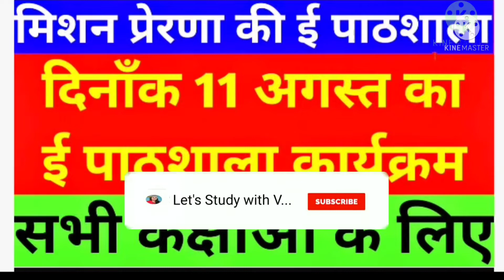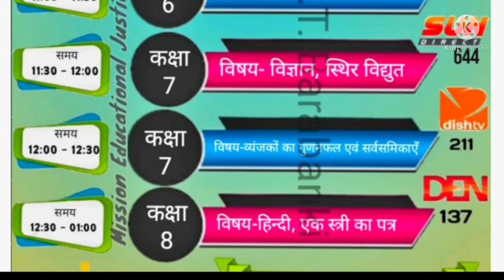मिशन प्रेरणा की ई पाठशाला के अंतर्गत दिनाँक 11 अगस्त को प्रसारित होने वाले कार्यक्रमों की रूपरेखा।।